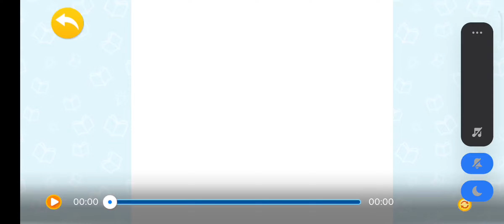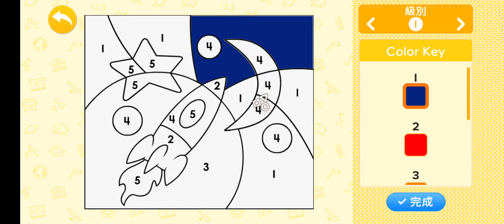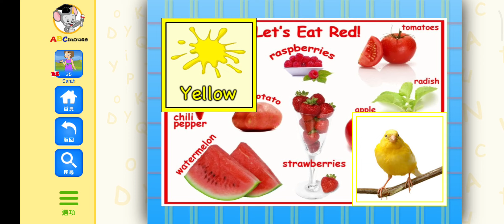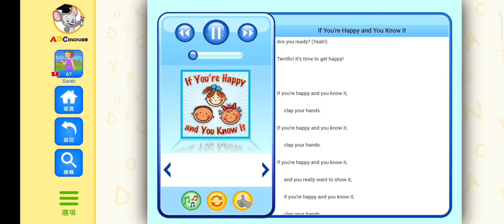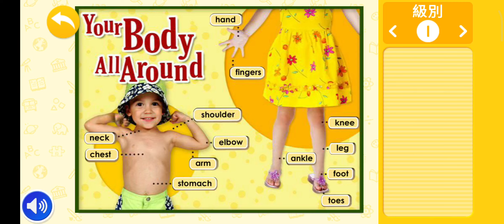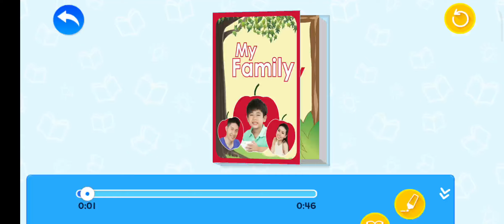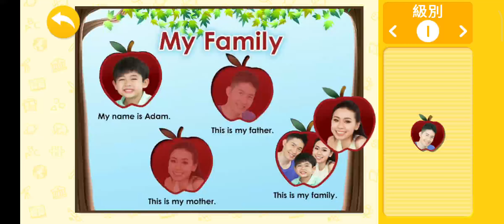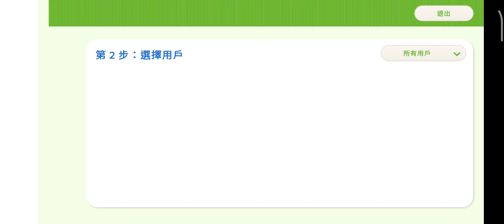September 6, 2024